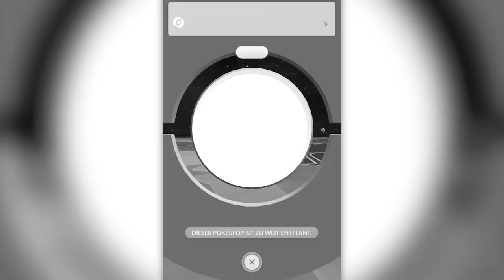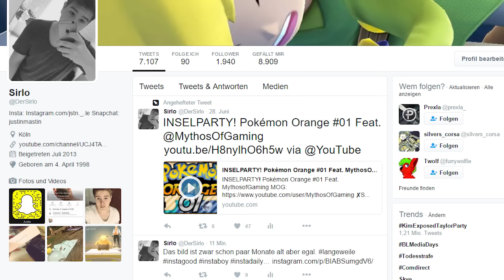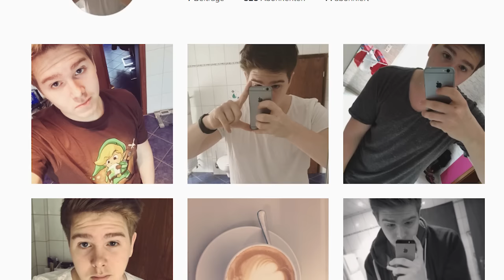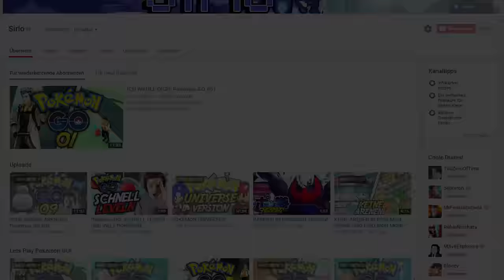Pokemon GO 14.500 Pokécoins Giveaway!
~Sirlo